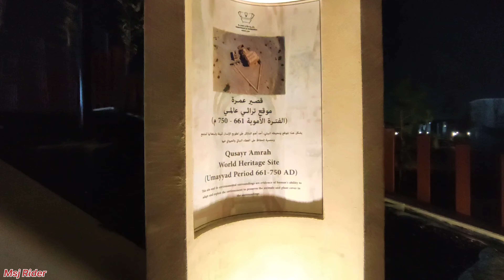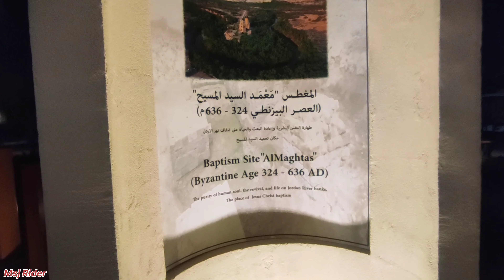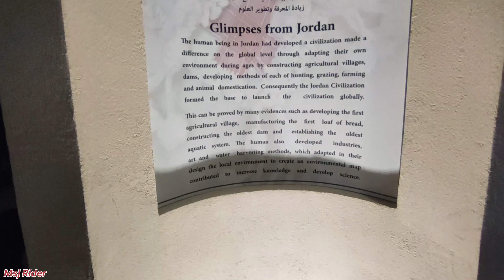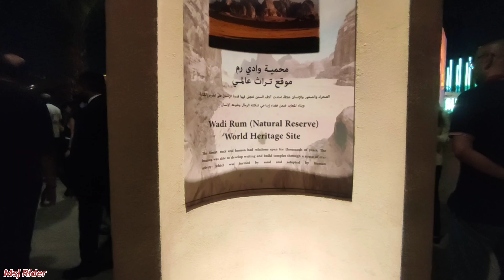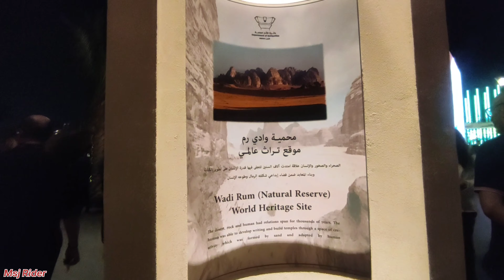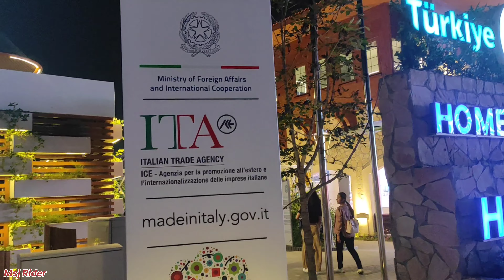Qatar expo 2023 Night View | Beautiful Qatar | Qatar Tourism